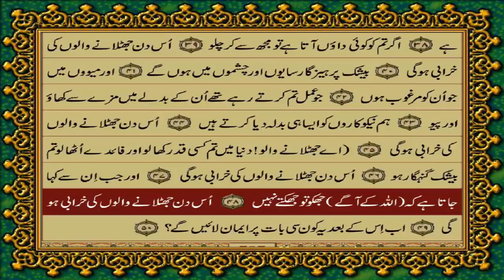077 Surah Al-Mursalat Only in Urdu Translation